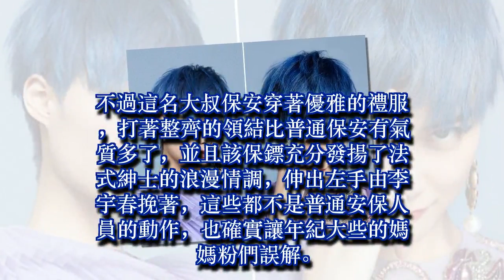李宇春結婚了，對方還是個外國大叔，成為了今日最佳烏龍